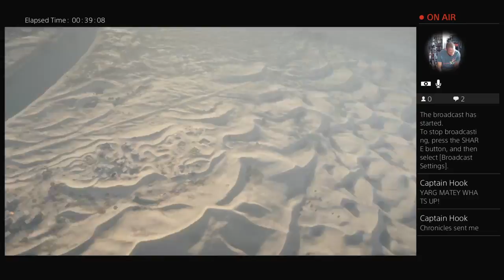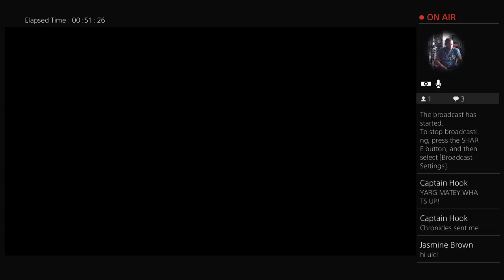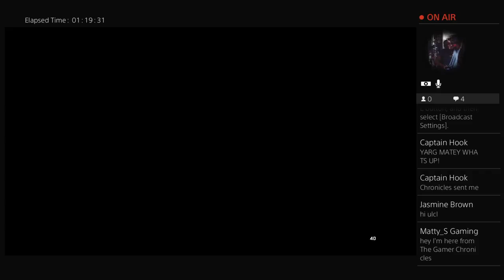EDAWG11885 and The Gamer Chronicles Play Battlefield 1 (And Suck at It)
The gaming and movie wizard. I was born with a NES controller in my hand. E3 2017 Microsoft showed off some great games and Xbox One X